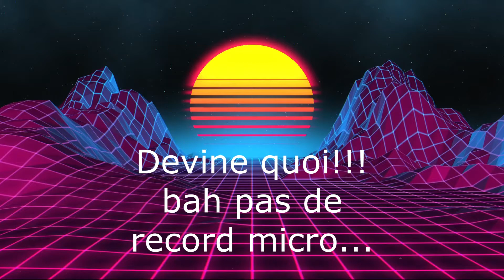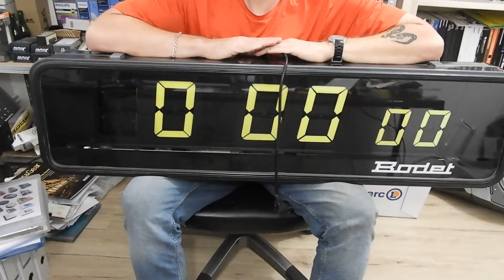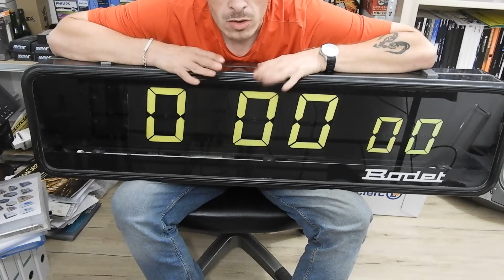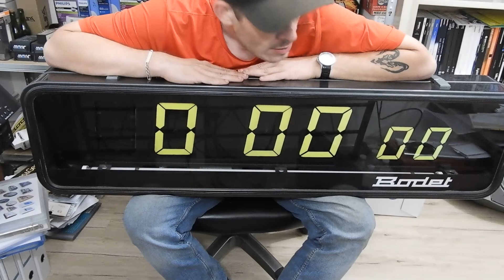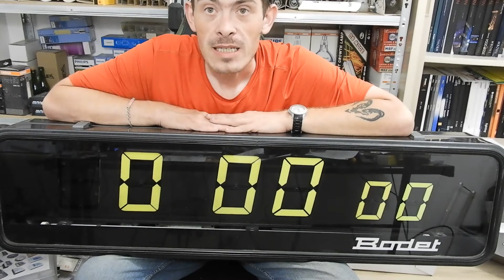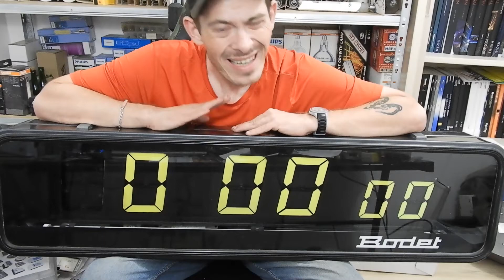Présentation de la BODET HMS 715 #13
nous voilà dans une nouvelle partie des horloges des années 80 avec les fameux "segments" électromagnétique... cela était un grand succès par rapport aux gares et aéroports... une horloge assez grande mais intéressante a regarder...

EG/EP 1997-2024